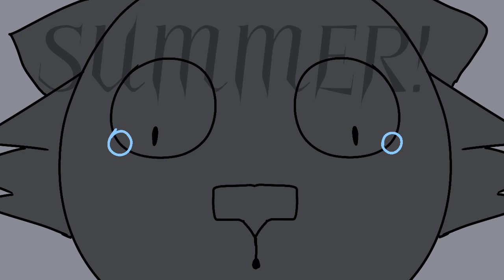Warriors AU anamatic - Last Day Of Summer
Trigger Warning for suicide

since its my last day of summet before school starts, I decided to do this lil anamatic I've thought about for a long time.

This Au sees Ivypool and Breezepelt, through a long series of events (Starting with Firestar dying at the fox trap), pretty much swap roles. Crowfeather becomes a better father to Breezepelt after he already started training in the Dark forest, so Breezepelt becomes good and spies on the Dark Forest. Ivypool feels neglected and hated by her clan because of Dovewing's powers and skill, so doesn't become a spy and stays evil. Ivypool and Breezepelt become close, meeting each other at night when they aren't training.
Breezepelt trusts Ivypool and tells her that hes spying on the Dark Forest, and while Ivypool keeps this secret for a little while, she eventually tells Tigerstar and the other trainers the truth, and Breezepelt begins having to run for his life every night being hunted by The Dark Forest. He has no idea Ivypool was the one who sold him out.
Meanwhile Thunderclan eventually finds out about Ivypool's treachery and Bramblestar punishes her by not allowing her to sleep. One night her guard isn't paying attention to her and she leaves camp for the lake. At the same time Breezepelt is doing some night hunting to avoid the Dark Forest and he spots Ivypool. they hadn't seen each other for a while so he hoes to talk to her.
Breezepelt tells her about how the Dark forest found out he was spying, and while they are talking, he realizes that Ivypool was the one who sold him out. He is shocked and confronts her, to which she says she's always been loyal to the Dark Forest and couldn't let Breezepelt get away with it anymore. Breezepelt asks her why she never saw that the Dark forest was evil and she explains everything bad that happened to her.
She runs off to a cliff at the edge of the lake and Breezepelt follows her, trying to convince her otherwise one last time. Ivypool ends up tripping and hanging on to the edge of the cliff. Breezepelt reaches his paw out to her, but she chooses to let go and fall. She feels she'd prefer to be dead than to suffer anymore now that she feels her only positive relationship with Breezepelt was ruined, even though Breezepelt was willing to forgive her.

I have a lot more to this AU, such as an Ashfur × Sol ship and Hollyleaf not getting trapped in the caves, but the relationship between Breezepelt and Ivypool was one of the more important parts of the AU.